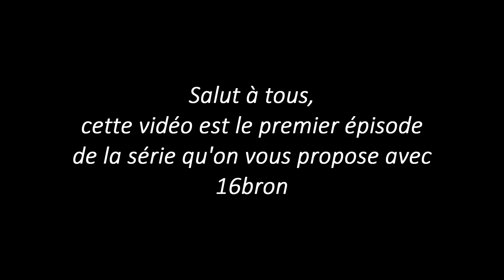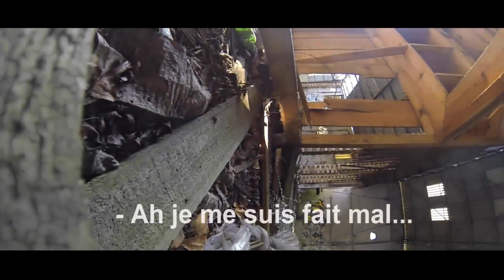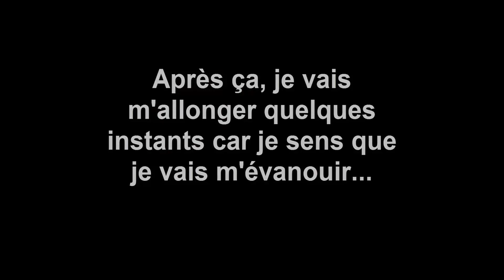[URBEX] ►ACCIDENT DANS UNE USINE ABANDONNE | sur les traces du passé...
Accident en urbex: je marche sur un clou rouillé... heureusement la plaie est superficiel mais j'ai trop eu peur que sa soit plus grave que ça et que sa s'infecte. Heureusement que l'année dernière j'ai eu le rappel du vaccin contre le tetanos!!

Là j'ai encore un peu mal, la plaie n'a pas l'air infecté, mais je continue à mettre un spay antiseptique, et une pommade d'antibiotique...